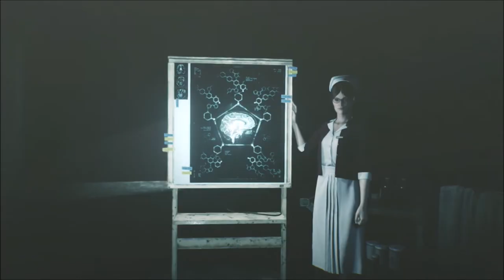A Body of Dead Bodies | Evil Within 2 | Ep 3 | Crazy Town Gaming